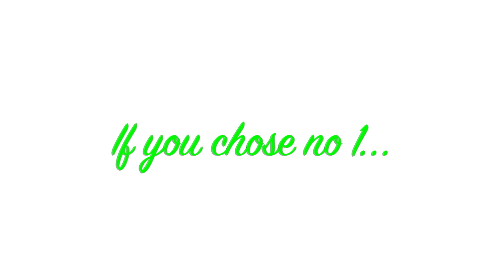The Inflow of Love: LOA Weekly Reading!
~~~ Living our Ascension ~~~

~~ Socials ~~

Image in intro/outro by @gnatge0